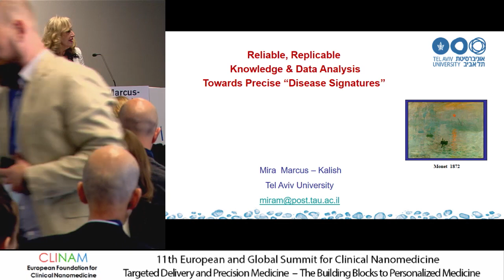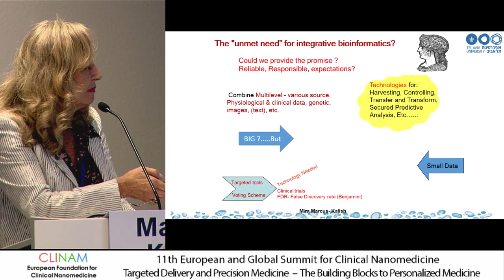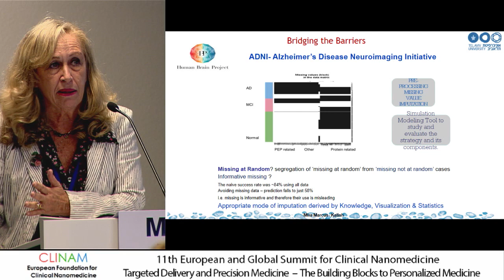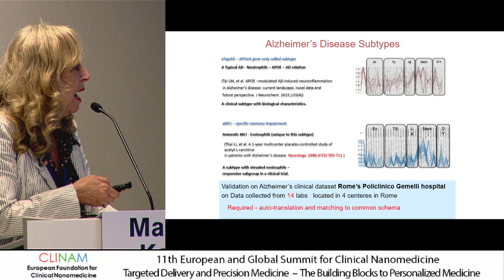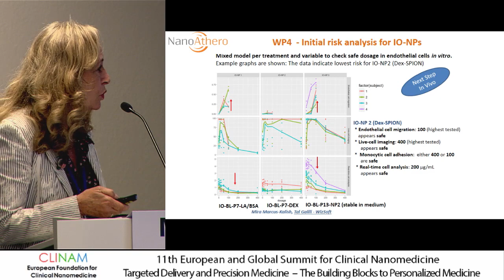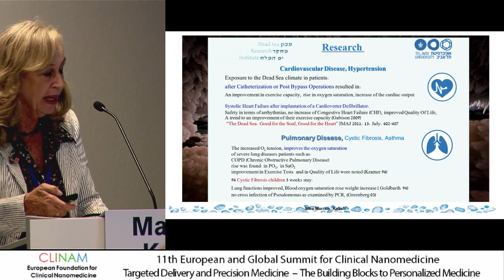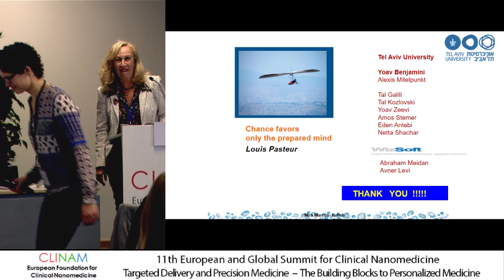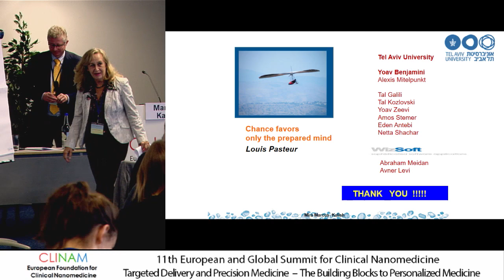eliable, Replicable Knowledge & Data Analysis ‐ Towards Precise “Disease Signatures”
Dr. Mira Marcus‐Kalish, PhD, Director, International Research Affairs, Tel Aviv University Ramat Aviv, Tel Aviv (IL)

10. Risk Management for Nanomedical Products and Nanomedical Devices
CLINAM 2018
11th European and Global Summit for Clinical
Nanomedicine, Targeted Delivery and Precision Medicine
Hall Montreal
3.9.18